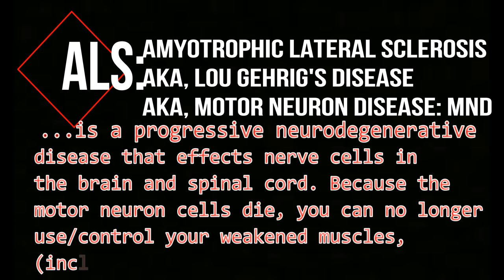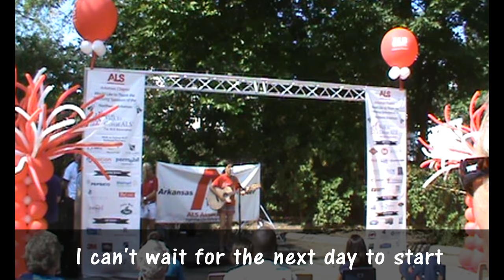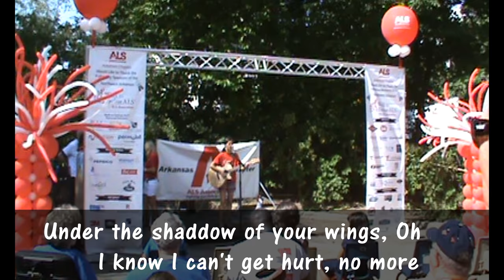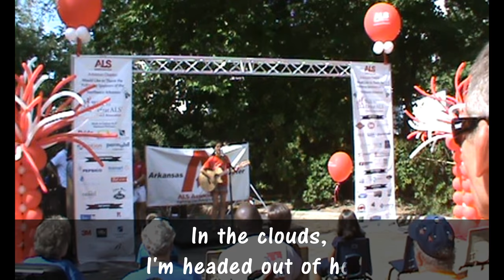ALS Walk 2016 || No More Hurt, No More Pain- Abigail Pappas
Thank you, Ms. Necessary for having me sing at the ALS walk in Bentonville in 2016 and for the picture. It is great to see people come together to make the world better out of love. :)